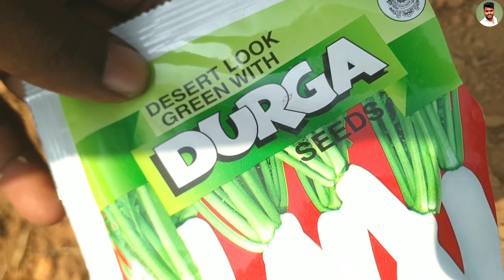आलू की बुआई 🥔🥔 आलू का बीज कैसे बोया जाता है // आलू की खेती // sowing of potatoes // Munna vlogs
आलू की बुआई 🥔🥔🥔 आलू का बीज कैसे बोया जाता है // आलू की खेती // लहसुन कैसे लगाया जाता है 🧄🧄  sowing of potatoes and garlic //  how to sowing potatoes and garlic seeds // Village life style // Village farming // Munna vlogs

आलू की बुवाई
लहसुन की बुआई
Sowing potatoes
Sowing garlic